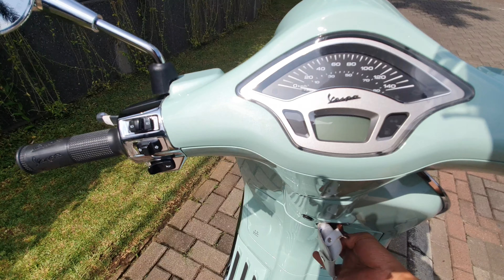Vespa Matic 2021 Primavera-Green Relax/ dwian yellow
dwian yelow kali ini share video vespa matic 2021 primavera-green relax. ini adalah vespa matic pertama yang saya miliki.. vespa matic 2021 primavera -green relax warna2nya eyecathing dan unik2..semoga video tentang vespa matic primavera 2021-green relax ini bisa memberi insprirasi yaaa